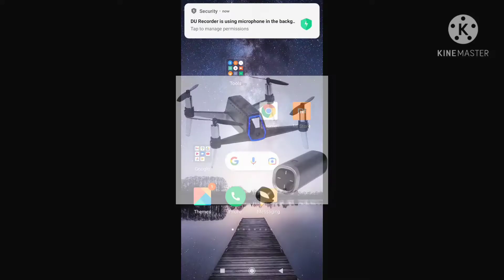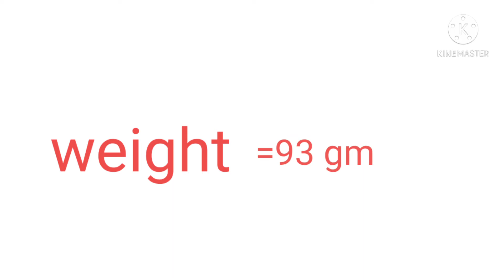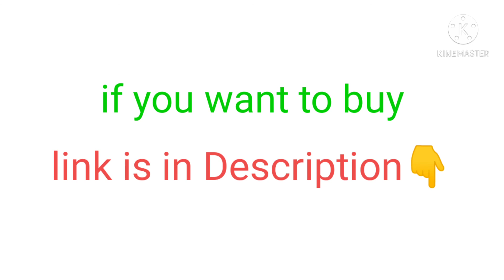Shift IZI Nano Drone Camera 5MP FHD 1080P Patented 3D-Sensing Controller Autonomous Follow Me Mode 1